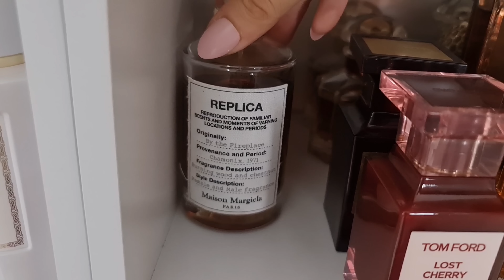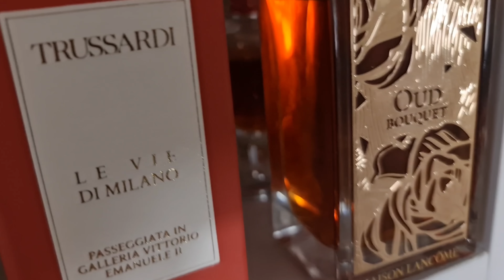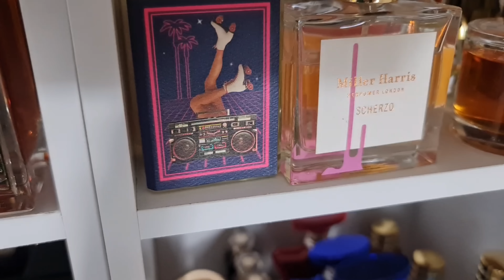MY ENTIRE PERFUME COLLECTION - OVER 300 BOTTLES